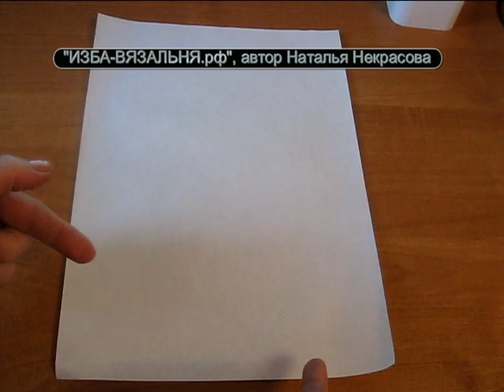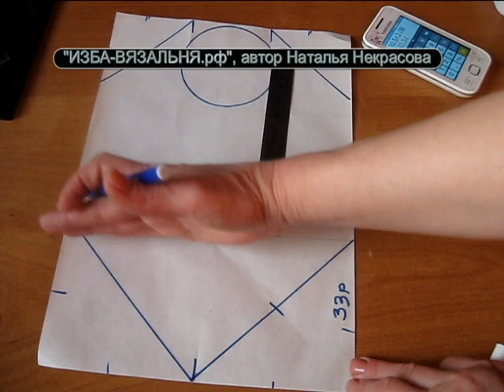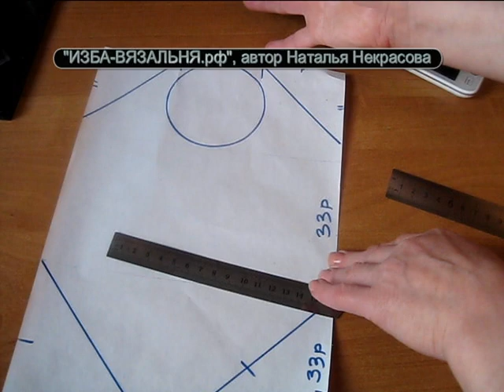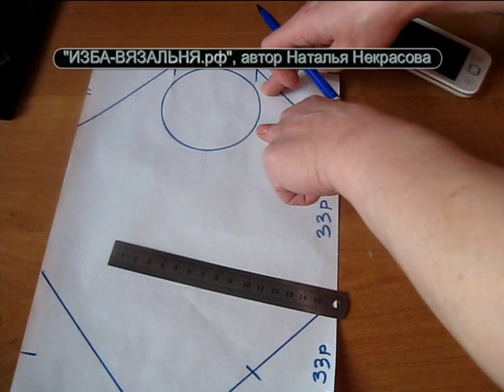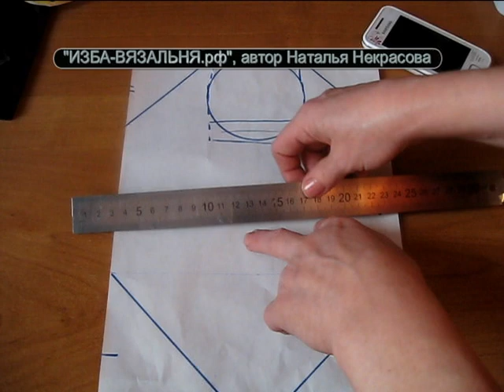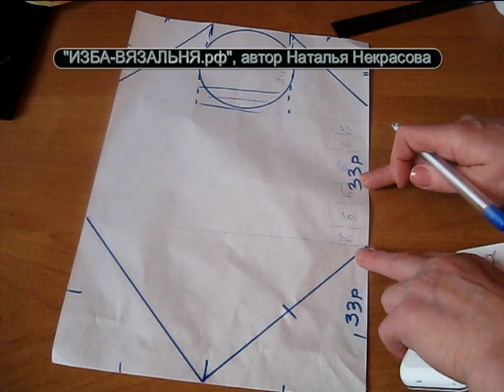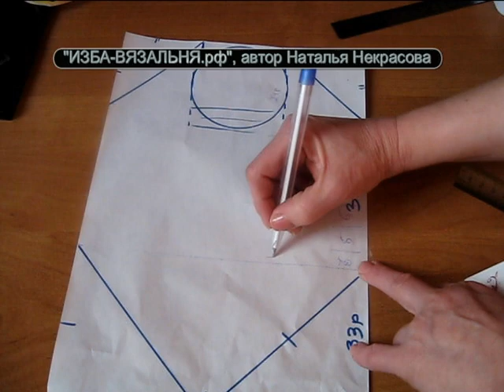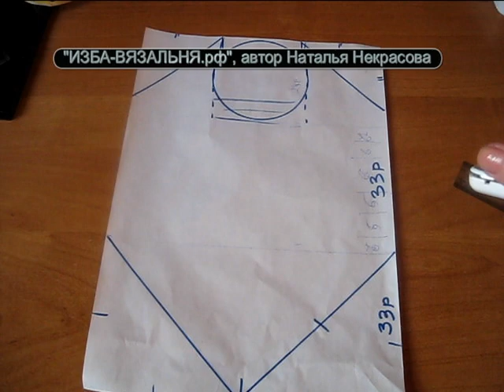Вязание кошки🌏Мягкие игрушки на вязальной машине🌏Как просто связать КОТА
💢Открытые плейлисты:💢

Мы предлагаем:
- Обучение с нуля новичков он-лайн на любых вязальных машинах: